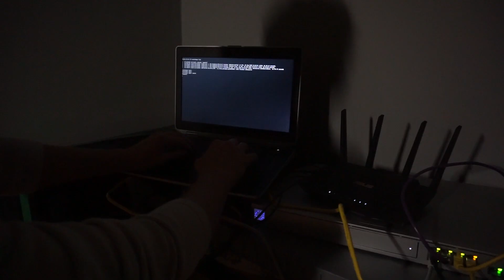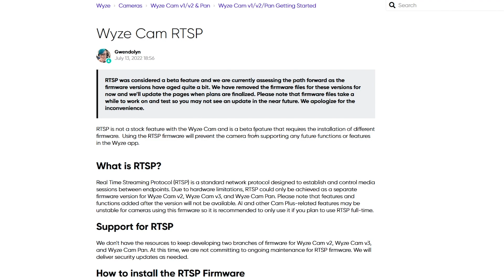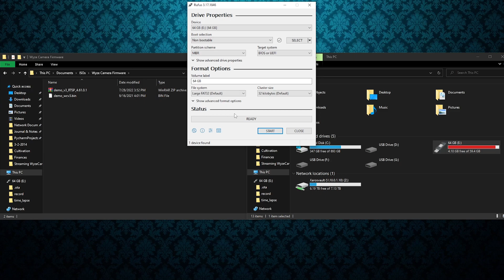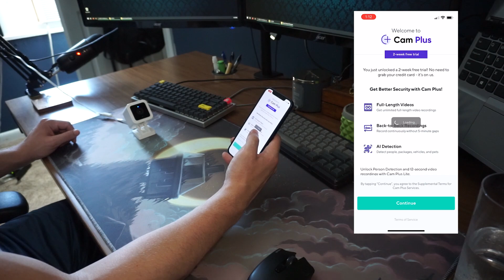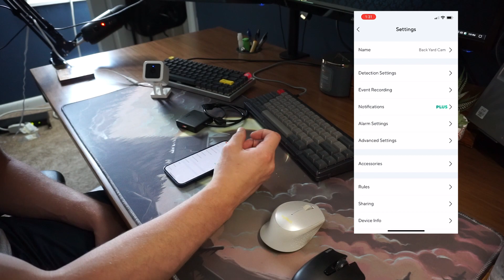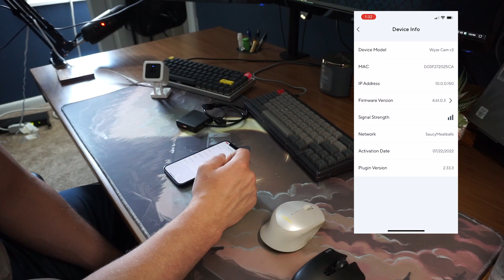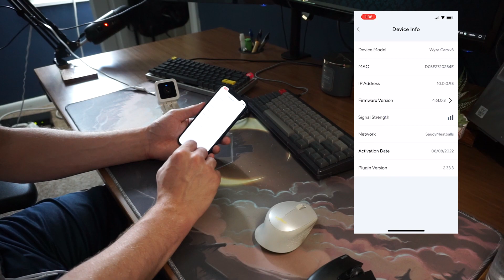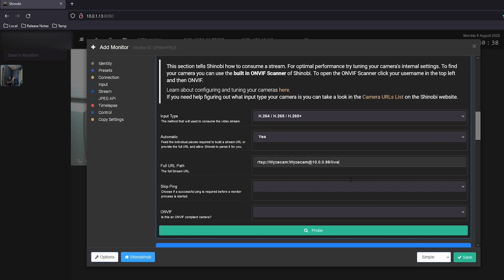Streaming RTSP with WyzeCam v3 to my Shinobi NVR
Home security is a must! I spun up a free, open source CCTV surveillance system so I could stream my WyzeCam v3 cameras to it using RTSP. To use RTSP on the WyzeCam v3 cameras you need to install a beta firmware that features RTSP. The WyzeCam v3's will make for a perfect security camera at $35!

$35 WyzeCam v3:

Must haves:
Best silent travel mouse
Neon Cloud Sign
16GB PNY Flash sticks
Elgato Stream Deck